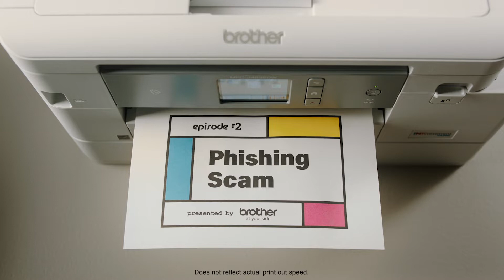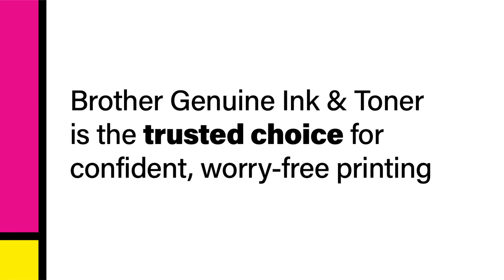Episode 2: Phishing Scam | The Cartridge Family — presented by Brother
On this episode of The Cartridge Family, Marcus learns a thing or two about the "other guys" — some deals are too good to be true.

Choose Brother Genuine Ink & Toner as the trusted choice for confident, worry-free printing